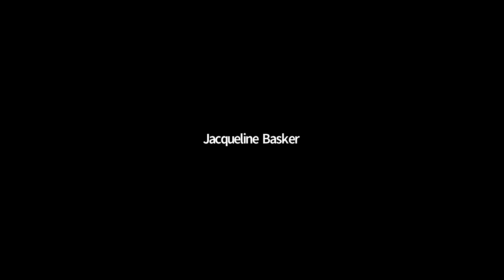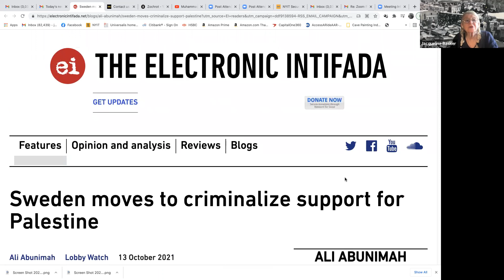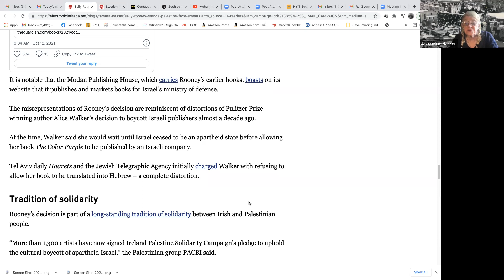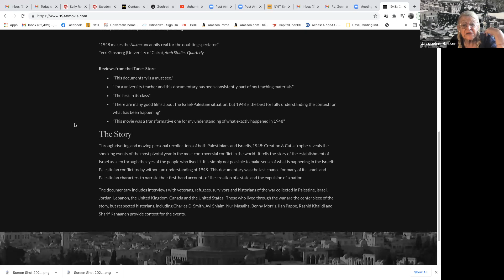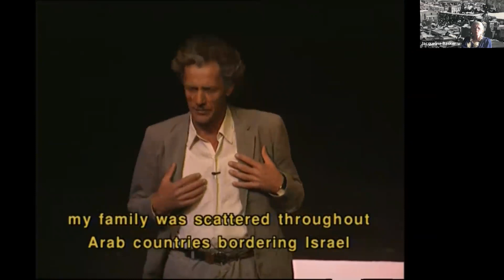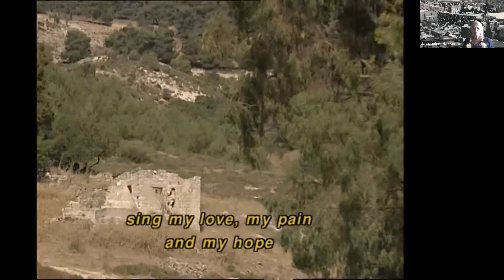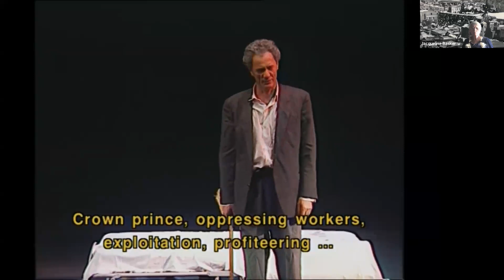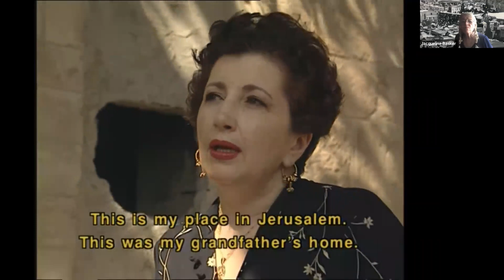ZoomPalestine10 17 21 Film "1948"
One cannot understand the Israeli-Palestinian conflict without understanding what happened in 1948.  This film interviews eyewitnesses, both Palestinians and Israelis.  Uses poetry of Mahmoud Darwish and others, music, original documentary footage of events.